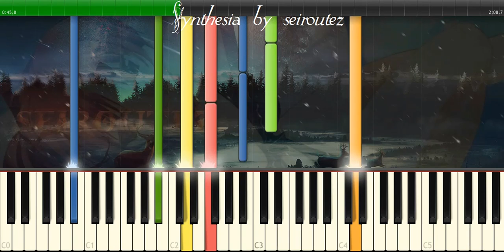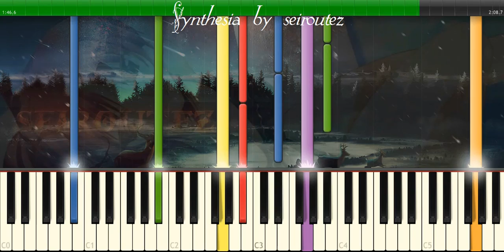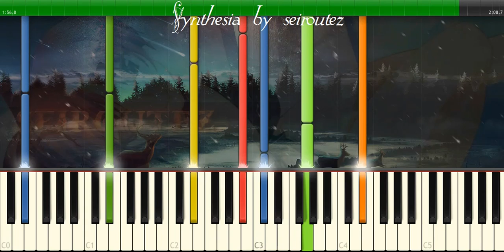[Synthesia][MIDI] avemaria a